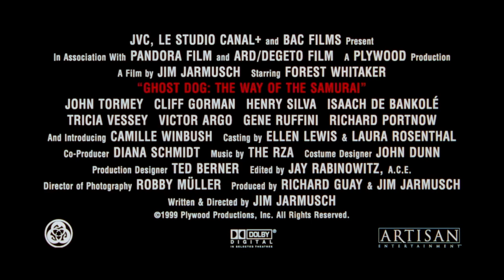Ghost Dog: The Way of the Samurai (1999) Trailer #1 | Movieclips Classic Trailers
Check out the official Ghost Dog: The Way of the Samurai (1999) Trailer starring Forest Whitaker!

Starring: Forest Whitaker, Cliff Gorman, Henry Silva
Directed By: Jim Jarmusch
Synopsis: Ghost Dog (Forest Whitaker) is a contract killer, a master of his trade who can whirl a gun at warp speed and moves through this world like a phantom -- stealthy and evanescent. In the spirit of the samurai, he has pledged his loyalty to a small time mobster named Louie (John Tormey) who saved his life many years before.